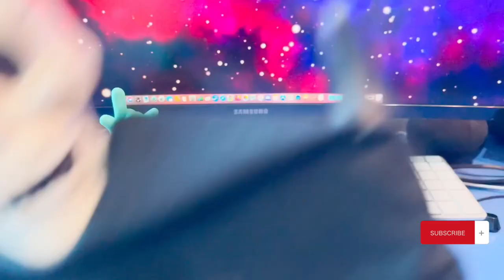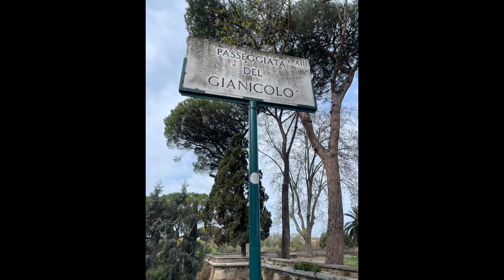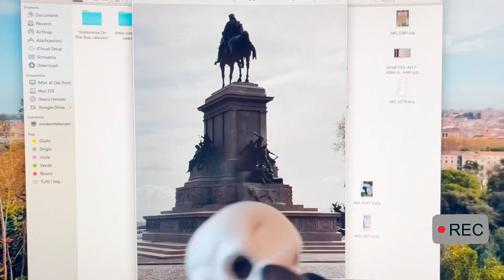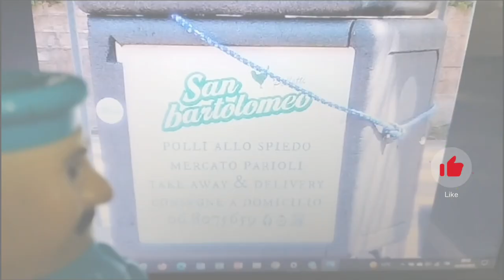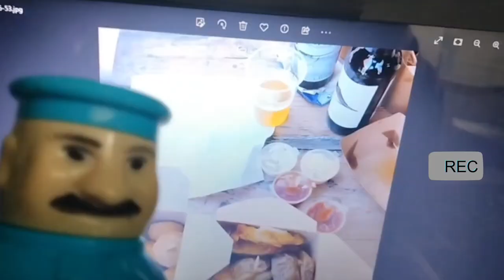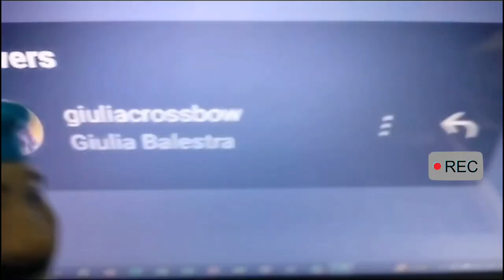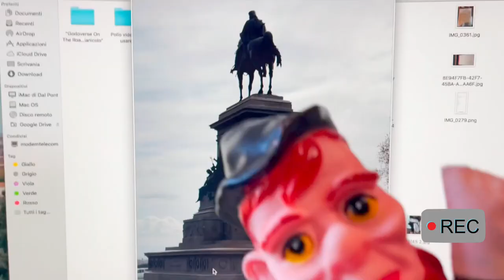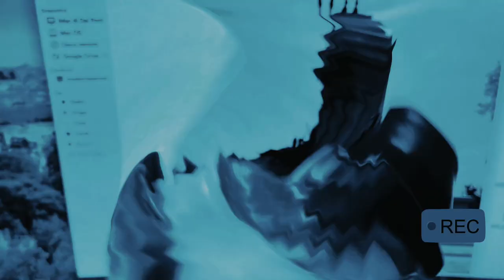Godoverse On The Road Ep 3° "Roma: Gianicolo & Pollo Fritto"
UOUOU ed eccoci qui, nella terza puntata di Godoverse On The Road, ambientata completamente a Roma. Questo episodio oltre ad essere il terzo, è anche il penultimo di questa prima esperienza di registrazione per questa serie. In questo episodio inaspettatamente godoso, andremo nella esplorazione di un luogo che ci attirava molto, la zona del Gianicolo a Roma. Dopo un'avventuroso viaggio per arrivarci, ci siamo ritrovati in mezzo al verde e ad un panorama su Roma davvero indimenticabile. Inoltre abbiamo visitato il famoso teatrino del Gianicolo, che ci aspettavamo fosse portatore di "Godo", ma nonostante non lo fosse è stata un esperienza davvero simpatica e divertente UOUOU. Dopo aver registrato numerose clip, eravamo presi da una fame incredibile, e abbiamo deciso di seguire un consiglio di Giuliacrossbow, una ragazza godosa che porta sempre nei suoi video, piccole perle di gusto di Roma. Quindi dopo un secondo viaggio incredibile, siamo arrivati alla destinazione finale, cioè il famoso "Polletti San Bartolomeo". Abbiamo mangiato il vero GODO fritto, in tutte le forme e dimensioni, e dopo aver bevuto delle ottime birre siamo ripartiti verso casa UOUOU, una giornata veramente speciale. Noi vi ringraziamo del supporto che ci state dando, che il godo sia con voi e ci vediamo al prossimo video UOUOU.

➤ CREDITI:
● Roundabout by Yes, Journey [Travel Music] by MokkaMusic, LiQWYD - Feel Me, JJD - Can't Say No,

0:00 : Introduzione & Sigla
4:32 : Viaggio Verso Gianicolo
8:25 : Gianicolo & Racconti
11:25 : Momenti Al Gianicolo
12:20 : Teatrino Del Gianicolo
15:37 : Introduzione Al Pollo Fritto
16:46 : Udinò & Fus Al Gianicolo
17:40 : Polletti San Bartolomeo "Parioli"
22:12 : Racconto & Commenti Sul Pranzo
23:31 : Klaus Reference
24:49 : Saluti Per Giuliacrossbow
27:32 : Lezione Con Prof. GranKawsky
29:53 : Udinò Magic
30:42 : MAFUBA TIME
31:23 : Udinò Felice
32:36 : Prezzo & Saluti Finali